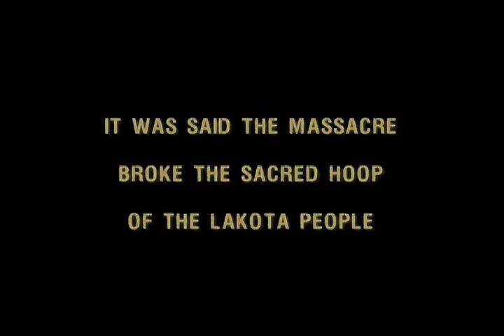trailer 2 for the ghost riders.mov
trailer for award winning documentary about the sacred big foot memorial horse ride.